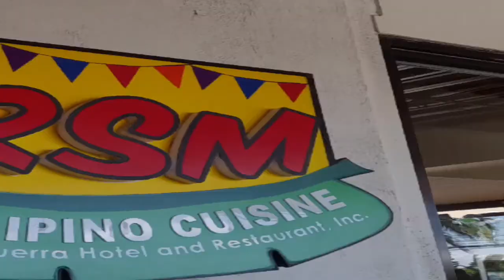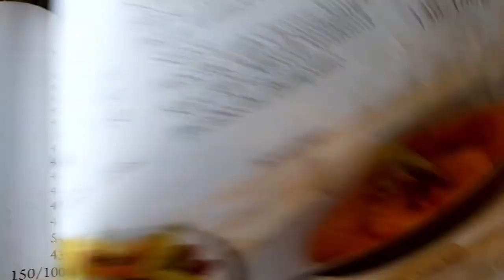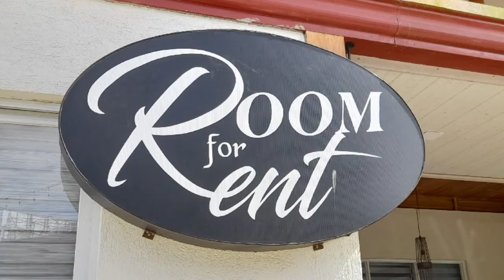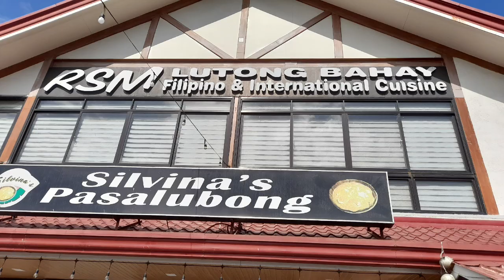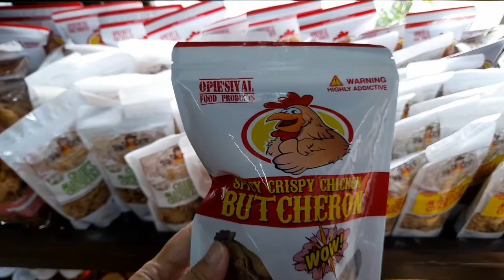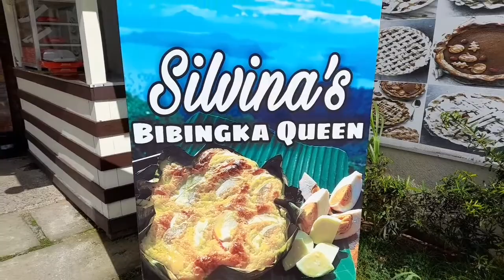RSM LUTONG BAHAY | EVENTS PLACE | ROOM FOR RENT